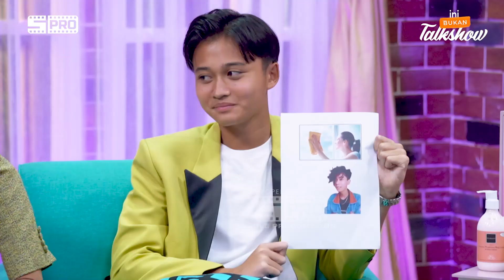IBT E78: GILA, CUMA NJAN YANG BERANI PEGANG BADAN FANNY GHASSANI!!